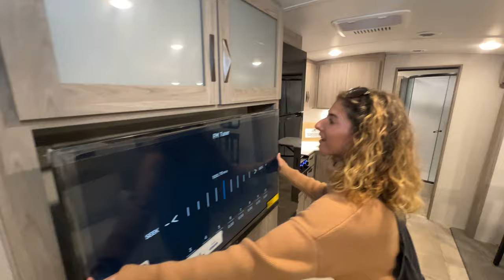Keystone RV-Passport GT-2605RB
Keystone RV-Passport GT-2605RB-K01TA